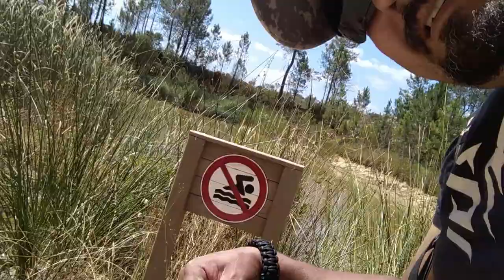Hiking - Em busca do Lago Perdido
Explorando mais um pouco dessa maravilhosa área de preservação - Mata da Machada- descobrindo novas trilhas, em busca de um lago que tem no meio da mata...Será que consegui encontrar...kkkk
E ainda arranjei um tempinho para mostrar para vocês o loadout que costumo utilizar em meus hiking

Siga-nos nas instagram: @alancassios